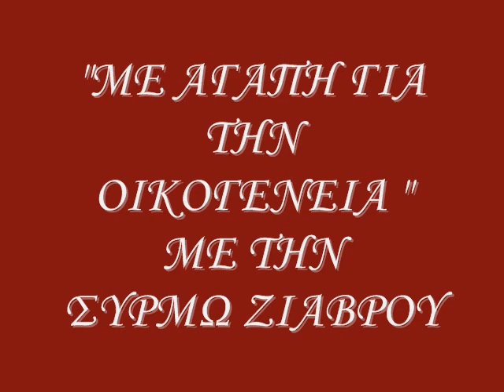ΜΕ ΑΓΑΠΗ ΓΙΑ ΤΗΝ ΟΙΚΟΓΕΝΕΙΑ 79